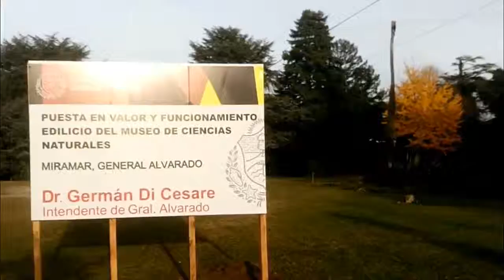Comenzaron las obras de la futura sede del Museo Municipal de Ciencias Naturales de Miramar.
Comenzaron las obras de la futura sede del Museo Municipal de Ciencias Naturales Punta Hermengo de Miramar. Video de la Municipalidad de General Alvarado.